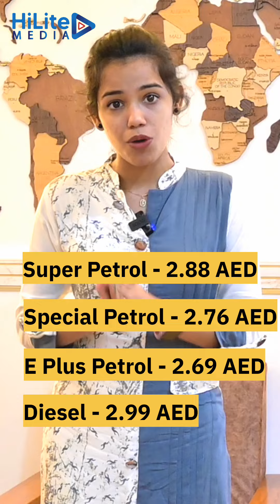പെട്രോൾ ഡീസൽ വിലയിൽ മാറ്റം വരുത്തി യുഎഇ